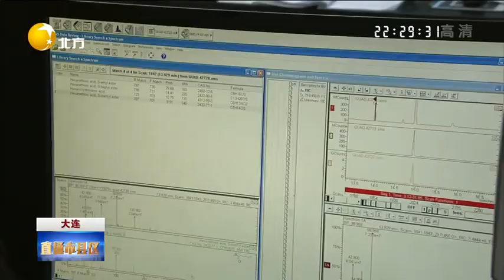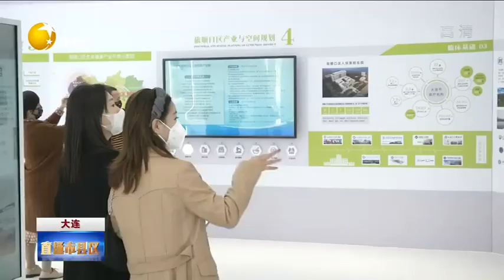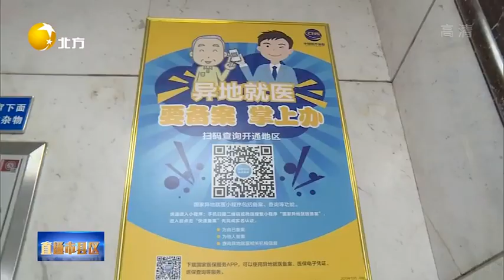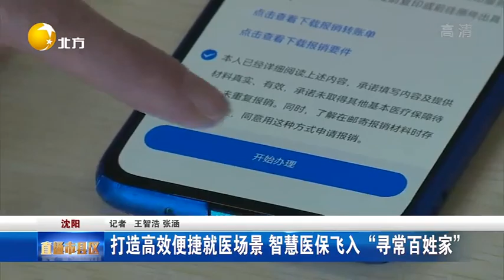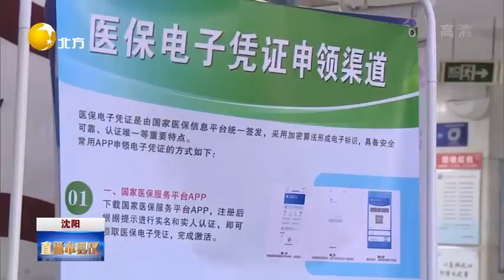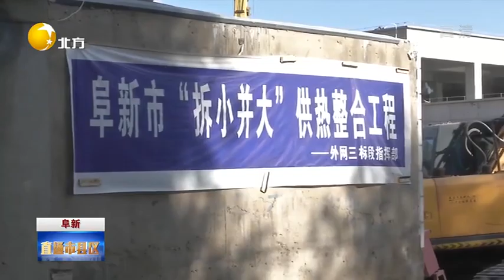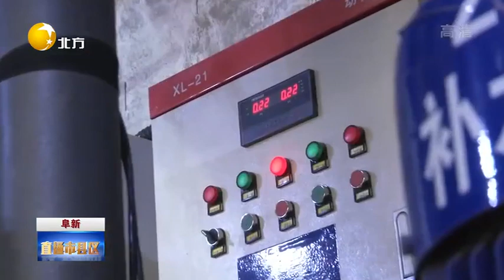直通市縣區 20221115：大連：科技創新撐起人民生命健康「保護傘」